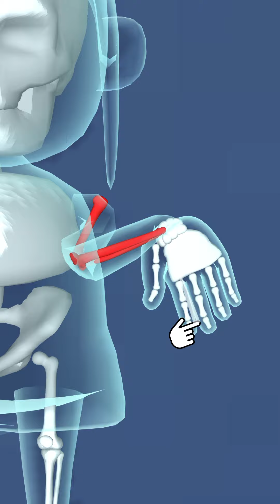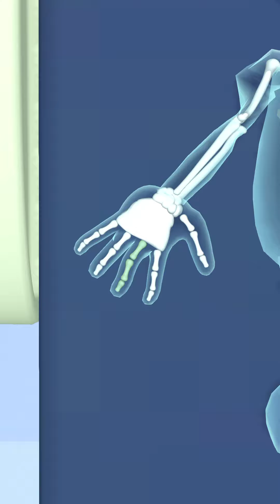Hospital Inc Gameplay Walkthrough Part 1 Level 1-16 (IOS/Android)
Heal the world one patient at a time as you build the hospital of your dreams!